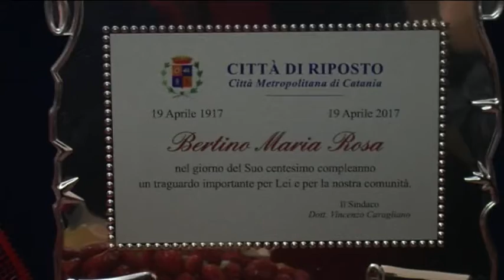Riposto. La prima centenaria in rosa a Torre